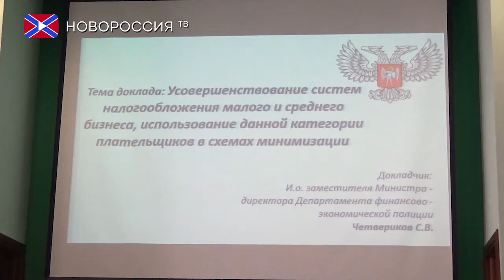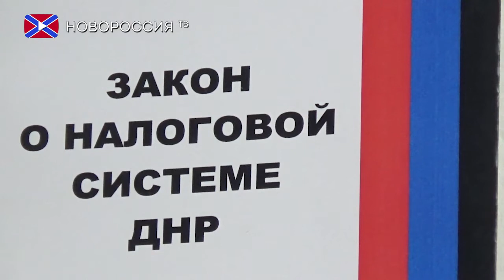Налоговая система в условиях современных трансформаций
Донецкий национальный университет экономики и торговли имени Михаила Туган-Барановского совместно с Министерством доходов и сборов ДНР 24 ноября провели 17-ю ежегодную Международную научно-практическую конференцию под названием «Налоговая система в условиях современных трансформаций». Целью мероприятия было обеспечение конструктивного диалога между представителями органов государственного управления и учеными, аспирантами, практиками по проблемам усовершенствования налогового законодательства, а также построение стабильной и эффективной системы налогообложения.
В конференции приняли участие 15 научных и образовательных организаций высшего и среднего профессионального образования, Министерство образования и науки ДНР, Министерство доходов и сборов, Министерство финансов, Центральный Республиканский Банк, а также Торгово-Промышленная Палата ДНР и две аудиторские компании.
Со всеми материалами по проблемам налогообложения и налоговой политики, представленными на конференции, заинтересованные лица смогут ознакомиться в тематическом сборнике.